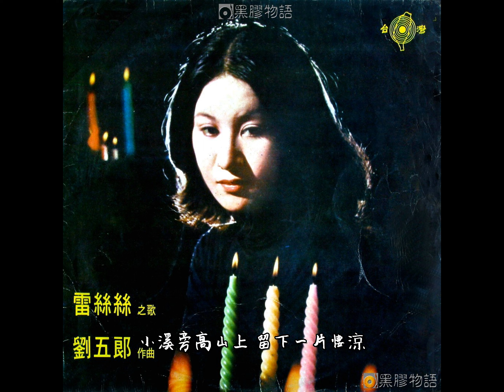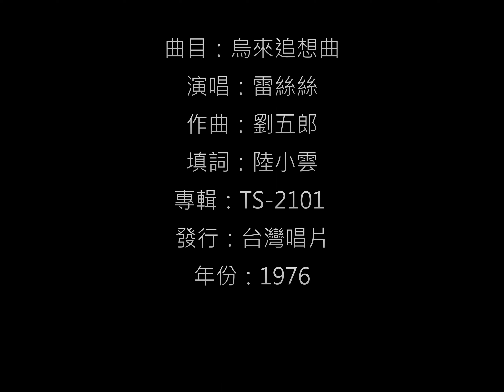雷絲絲 - 烏來追想曲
主題：烏來追想曲 / 演唱：雷絲絲
作曲：劉五郎 / 填詞：陸小雲
發行：台灣唱片 / 編號：TS-2101 / 年份：1976 / 台灣